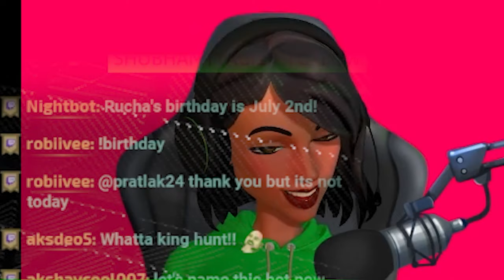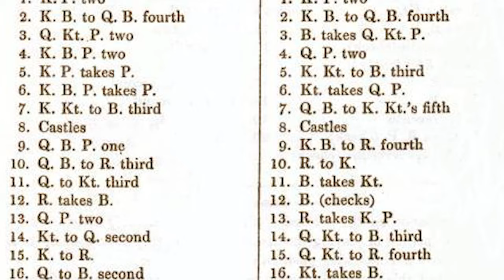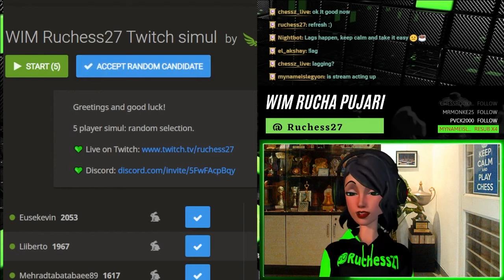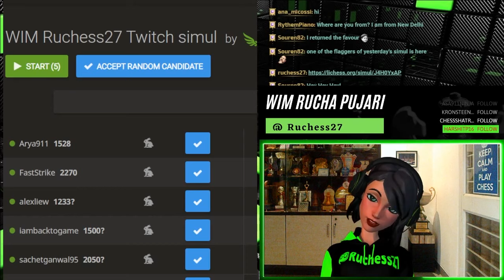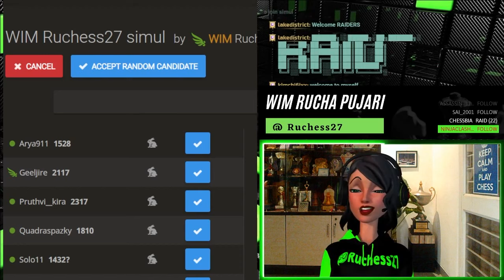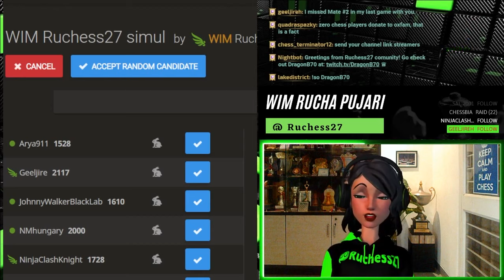Most Futuristic Chess Content on the Internet | Virtual Rucha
Is it a Chess-BOT, or is it ME ⁉️

My avatar takes over my streams and tackles challenges and simul games with live viewers!!
This video introduces my avatar to the world ♾️

Timestamps:
0:00 - Viewer Challenges
7:33 - Simuls